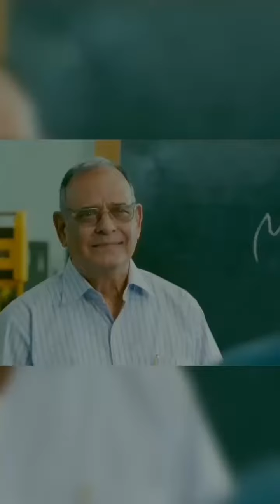Question and answer with @ParulUniversity campus students 🙆🏻‍♀️ //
What is your favourite food joint at the @ParulUniversity campus